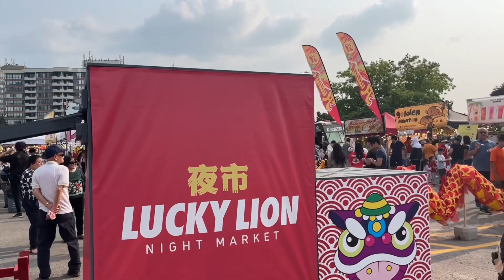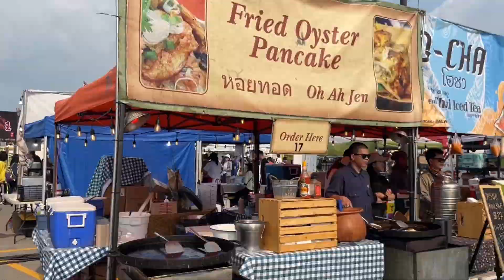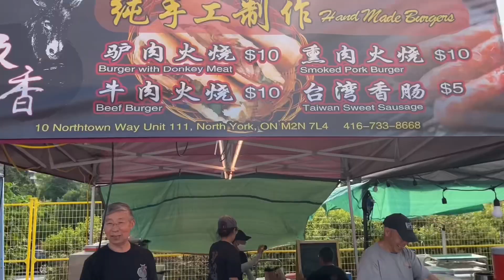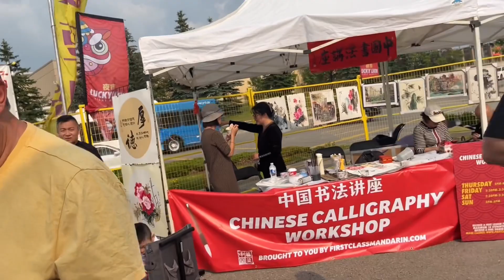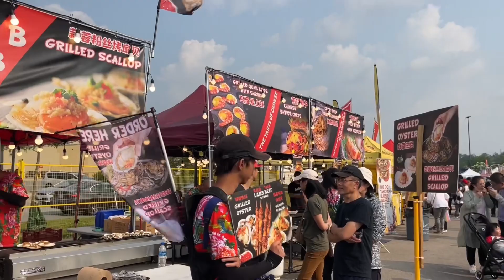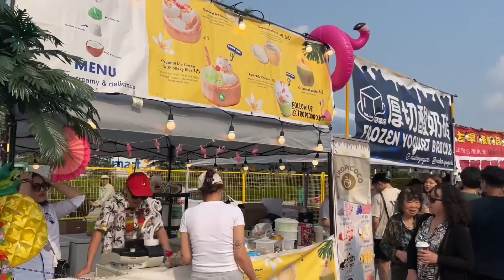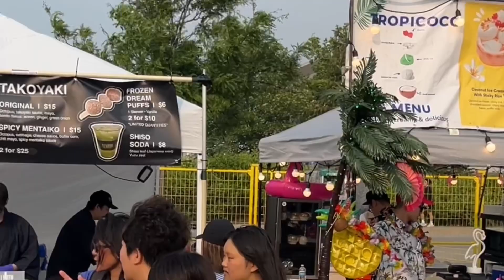加国生活掠影：2023 加拿大大多倫多万锦市周末美食夜市